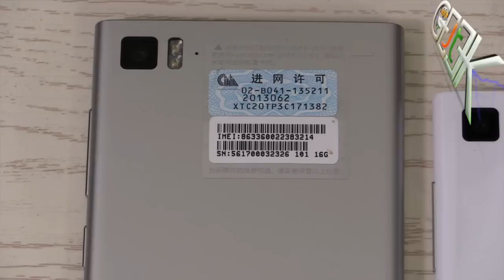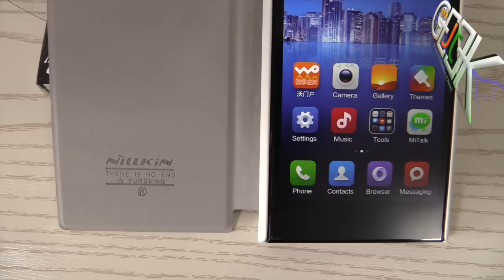Xiaomi Mi3 Blanc noir ou gris et accessoiresMi3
Aujourd'hui le JT Geek vous propose un video de présentation des Xiaomi Mi3 Blanc,noir ou gis avec les accessoires dédiés.